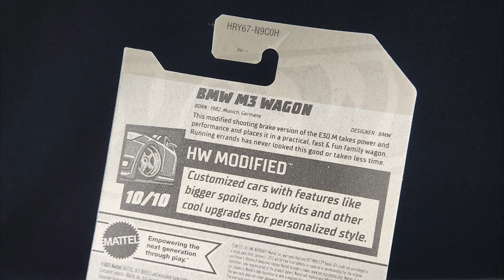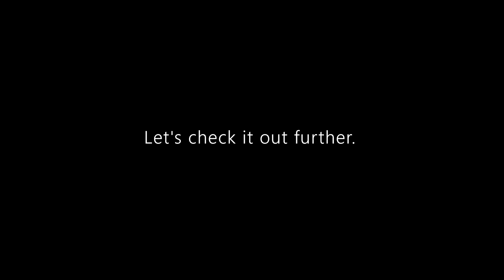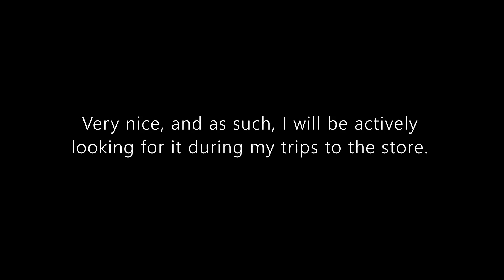Hot Wheels Mainline Review: BMW M3 Wagon | 2024 HW Modified | RED Recolor version is due out soon.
Hello and welcome to Syracuse Internationals' YouTube channel. This is another episode of Hot Wheels Mainline Review featuring a BMW M3 Wagon from the 2024 HW Modified. Recolor version in Red is due out soon.